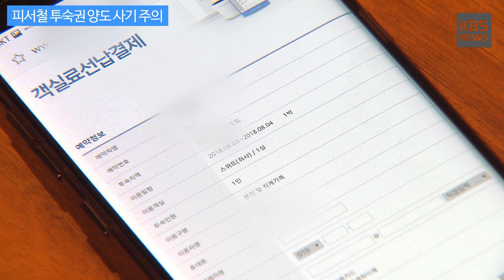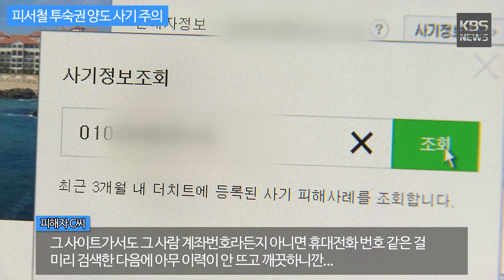[KBS뉴스춘천] 피서철 투숙권 양도 사기 주의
[피서철 투숙권 양도 사기 주의]

피서철을 맞아
동해안 유명 리조트_숙박권을 이용한
사기 피해 잇따라